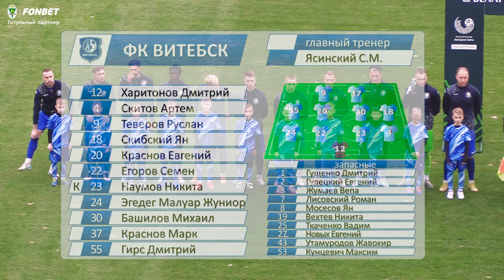ФК «Витебск» 0:1 ФК «Гомель» | (27.10.2024)